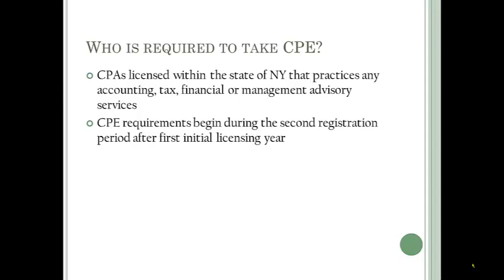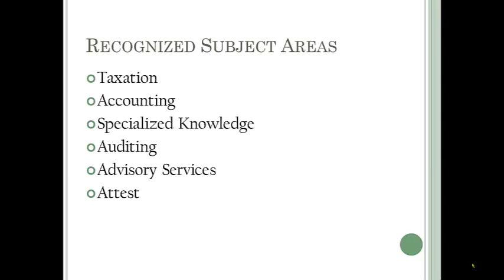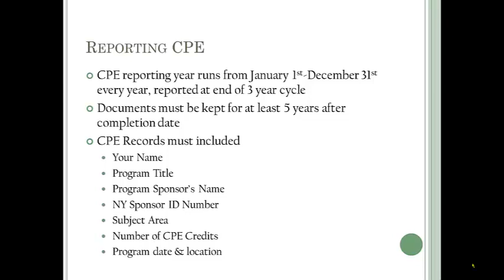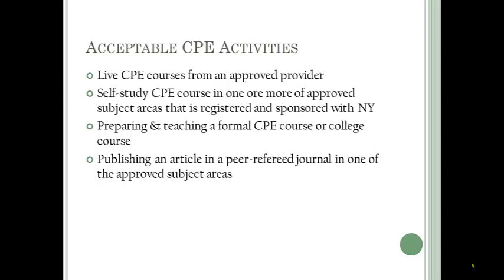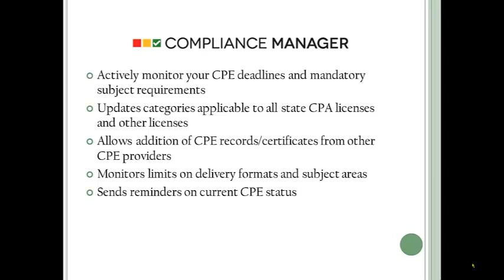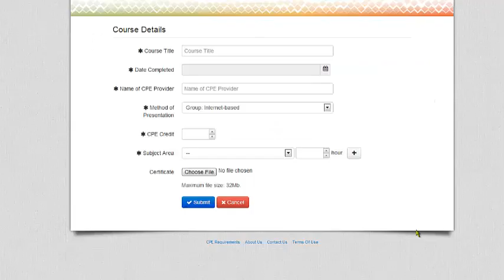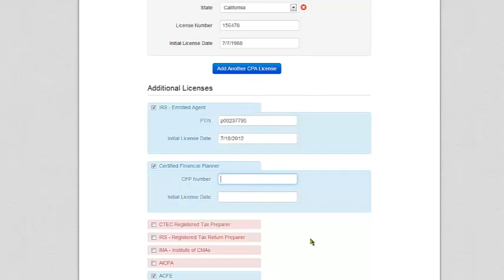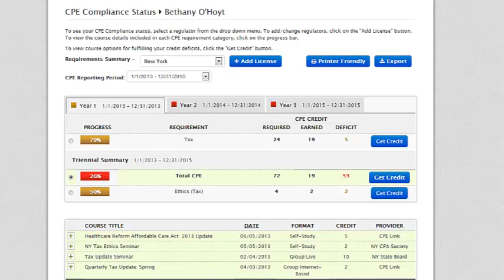New York CPE Requirements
A demonstration of the New York CPE requirements for CPAs and how to use Compliance Manager.